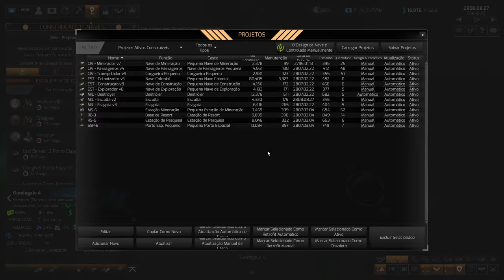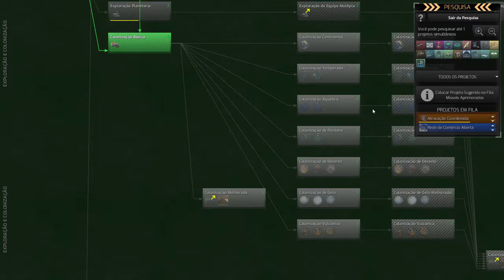EXPANDINDO O COMÉRCIO - Distant Worlds 2 #09 - Gameplay PT BR